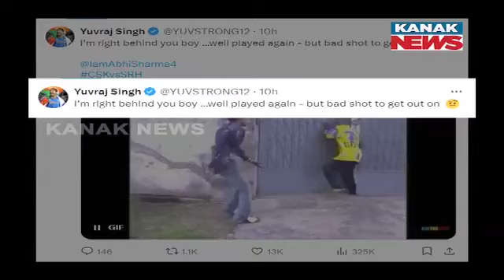Special Report: Sensational Abhishek Sharma In IPL 2024 Replicating Yuvraj Singh Flamboyance